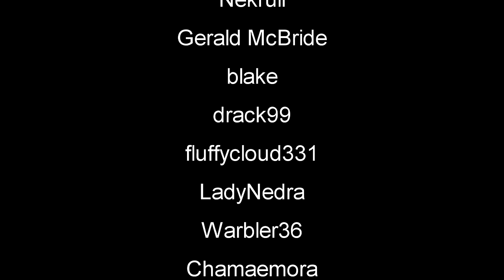Craft Build Survive Day One | Duckside Gameplay | First Look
Duckside Gameplay Let's Play First Look - Imagine DayZ or Rust but you're a duck. A persistent world survival game with PVP, PVE, crafting, base building and hat wearing ducks, wielding weapons. newgame survivalgame #2024